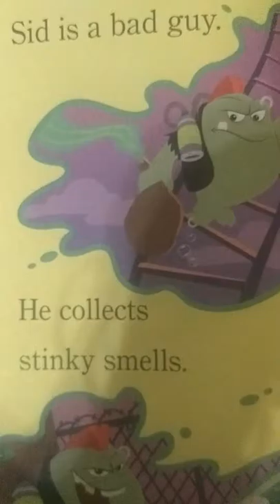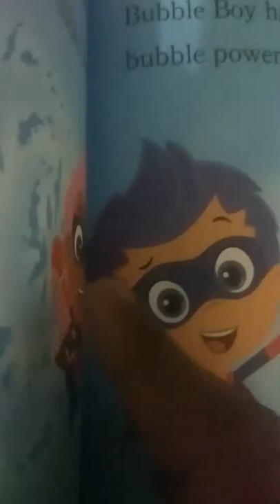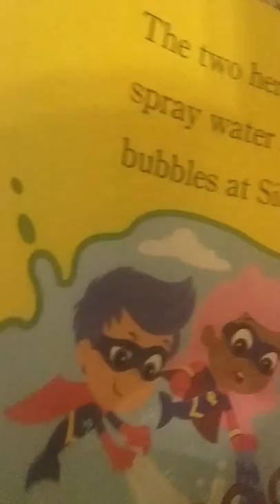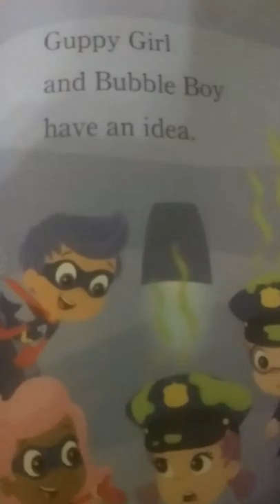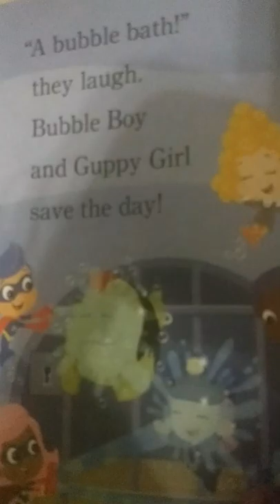Bubble Guppies: Bubble Power!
By Josephine Nagaraj and illustrated by MJ illustrations. Cover illustrations by Steve Talkowski.